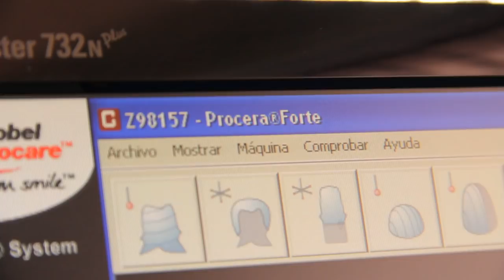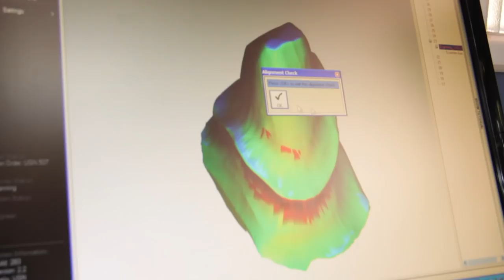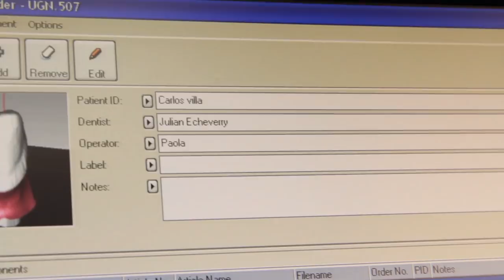Laboratorio de piezas dentales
La boca dicen que debe mantenerse en muy buen estado siempre, que eso dice mucho de uno. En caso de que se pierda un diente, que se quiebre u otras cosas, hay laboratorios hoy encargados de hacer piezas que puedan reemplazar la que se ha dañado. Nosotros visitamos uno de ellos para conocer la evolución de materiales y el significado de la boca para ellos.